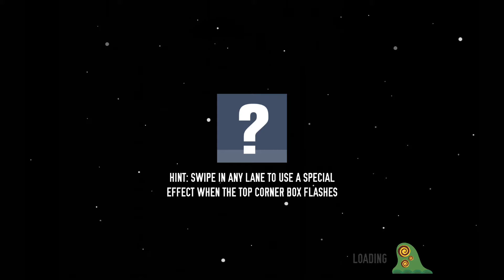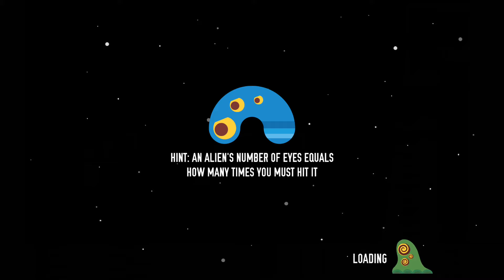LOUD on Planet X - Android Gameplay HD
Game Description:

LOUD on Planet X is an arcade-style indie music game featuring Tegan and Sara, CHVRCHES, Lights, Metric, METZ, F*cked Up, HEALTH, Purity Ring, Little Dragon, Austra, Shad, Cadence Weapon, July Talk, Monomyth and more.
Choose from a cross-section of top current indie music artists, then defend your stage from hordes of quirky aliens by tapping to the music and using a fun assortment of makeshift weapons like speakers, strobe lights, fog machines, amplifiers, bouncers and custom special attacks!

LOUD on Planet X is a new hybrid of rhythm game and classic shooter with tower defence elements.

Featuring:
-One-time price (no in-app purchase)
-14 top current indie music artists
-28 different music tracks (2 tracks per artist)
-30 level single player campaign